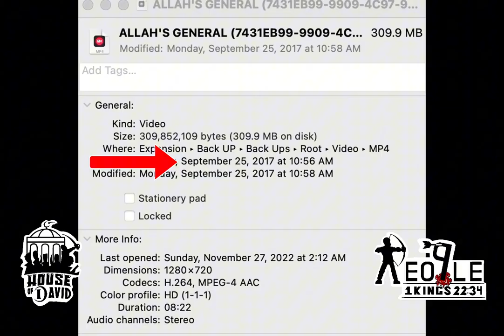ALLAH'S GENERAL SONG OF 2017